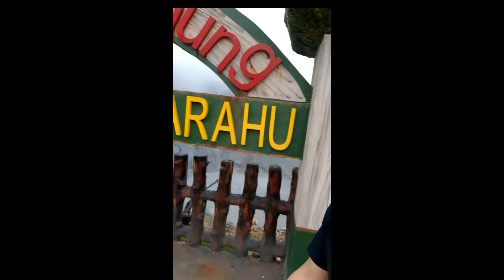Vlog#Gunung Tangkuban Perahu||Lembang Bandung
Perjalanan Singkat di ke gunung tangkuban perahu, next time Ibu gue bisa ke sana Aamiin